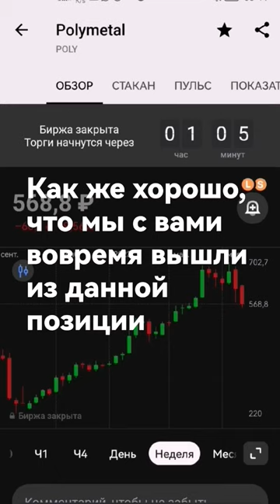инвестиции в polymetal